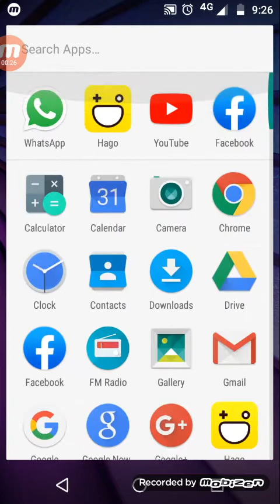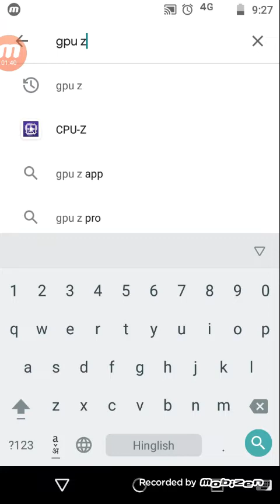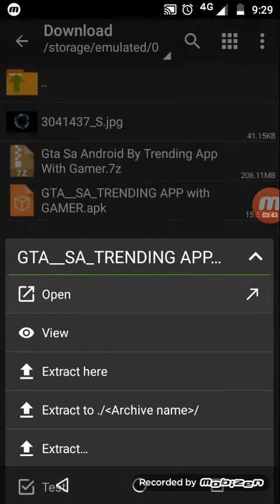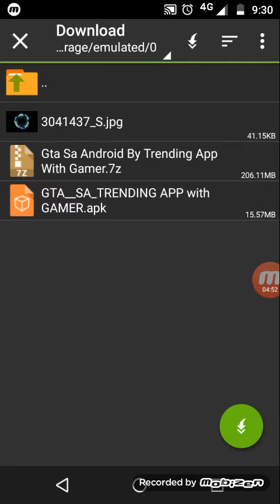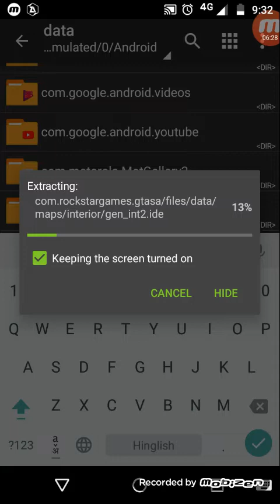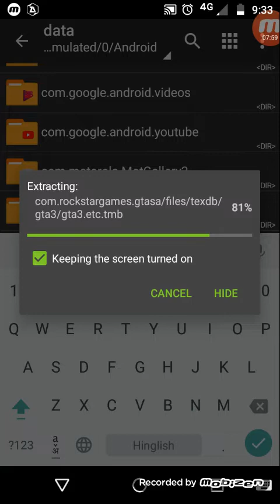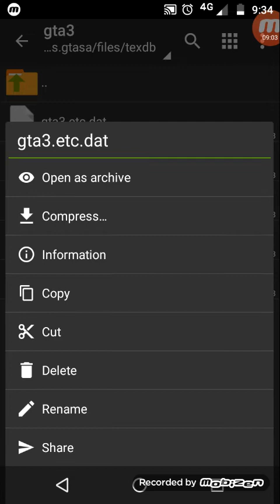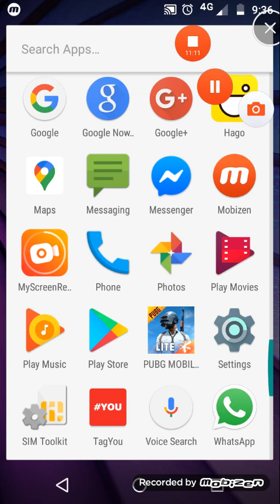Download kro GTA sa Cleo mods ke saath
Trending app with gamer, how to download gta san andreas highly compressed in 100mb, how to download
 gta san andreas highly compressed in 200mb for android,
how to download gta san andreas android

 mali, how to download gta san andreas in android google drive, How to download gta

 san andreas for android, how to download gta san andreas cheats for android in hindi,

 How To Download Gta San Andreas Highly Compressed For Android With All Cleo Scripts | All Gpu